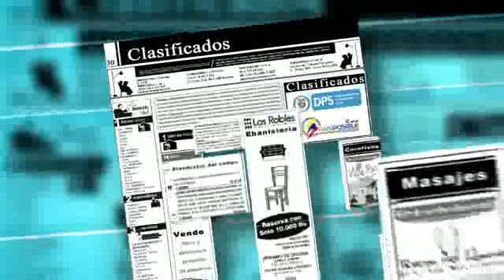Clasificados DPS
Los proyectos y emprendimientos de los colombianos beneficiarios de los programas pertenecientes a generación de ingresos cuentan con un espacio en este programa. El siguiente es un nuevo clasificado del DPS.